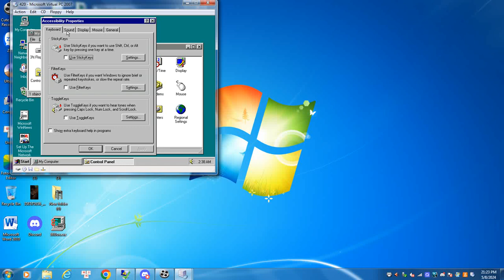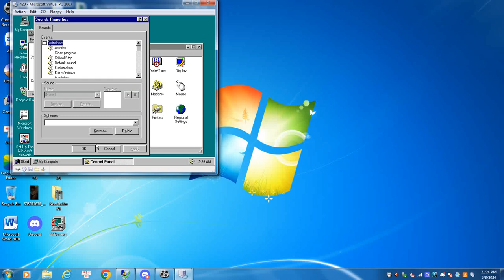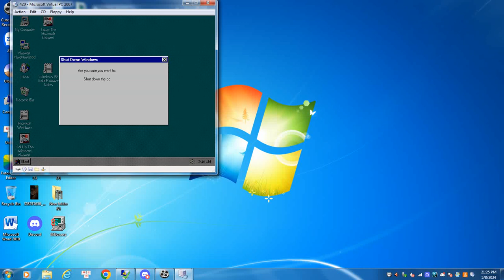Windows 95 build 484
Change shutdown completes screen to RTM”It’s now safe to turn off your computer”